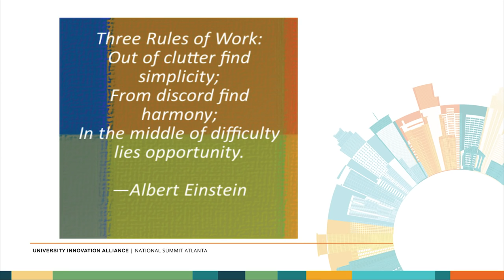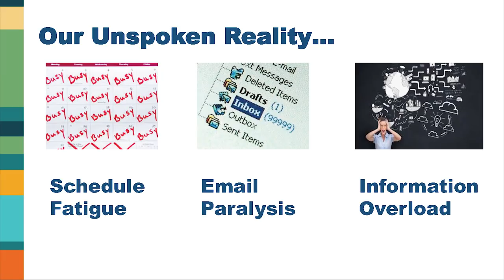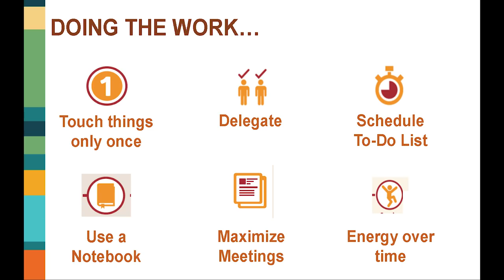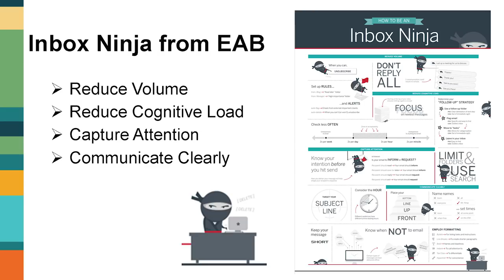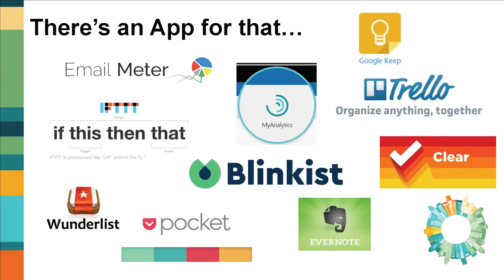The Hidden Shame of Higher Education Administrators by Dr. DeAngela Burns-Wallace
Dr. DeAngela Burns-Wallace gave this provocative and effective talk at the UIA National Summit, underscoring the need to talk about administrator capacity overload? (overwhelm seemed a bit awkward but I’m not wed to this)  as an impediment to innovation and student success on our campuses.  She offers a few promising productivity practices taken from across the industry.